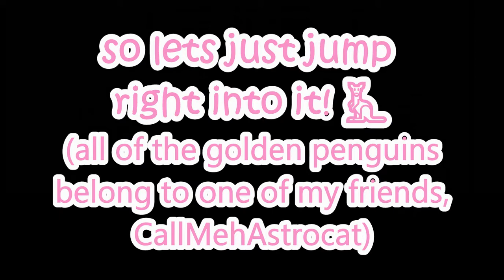WE MADE THE NEON GOLDEN PENGUIN IN ROBLOX ADOPT ME || sosy plays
(❁´◡`❁) OPEN ME!(❁´◡`❁)